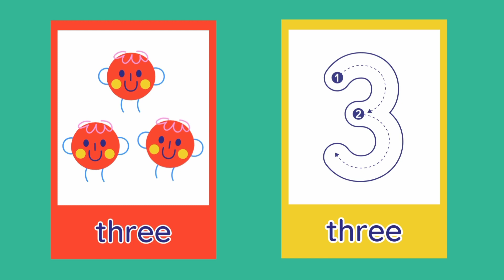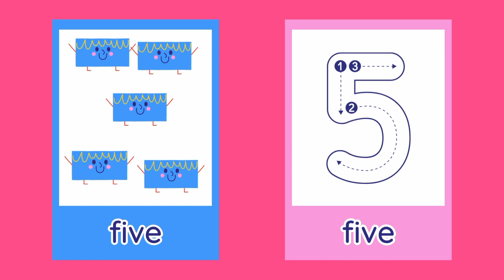counting numbers 1 to 10 | counting numbers with shapes| Number counting song| Basic learning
Alphabets letters with colourful pictures . which are very easy to kids  recognised new words with pictures.